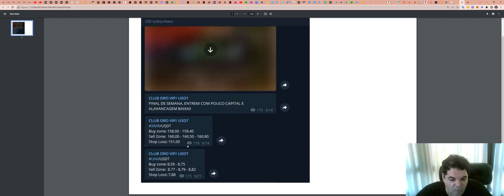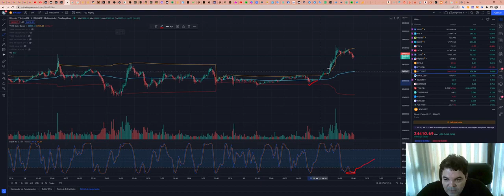Como funciona a SALA de SINAIS - Aqui explicamos TUDO!!!